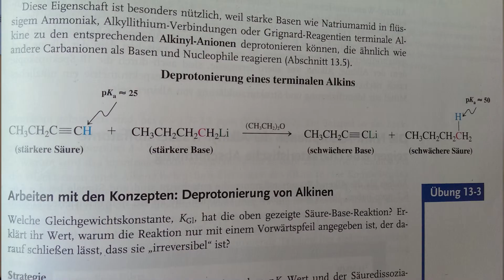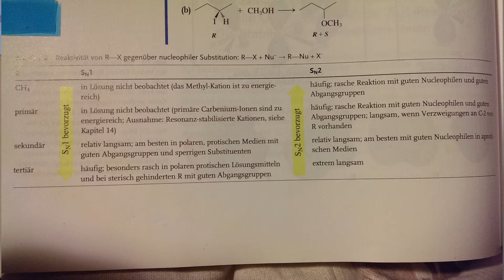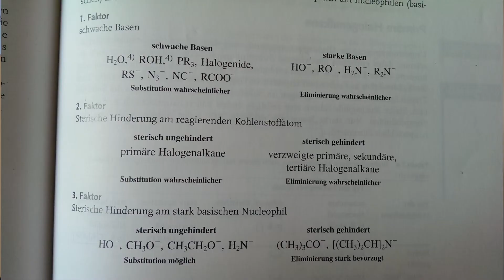Alkine und Halogenverbindungen - Klausurvorbereitung 4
Weiter geht es mit den Alkinen und den Halogenalkanen: Nucleophile Substitution und nochmal die Eliminierungen. Fragen, Anregungen,Verbesserungen und so weiter ab in die Kommentare!